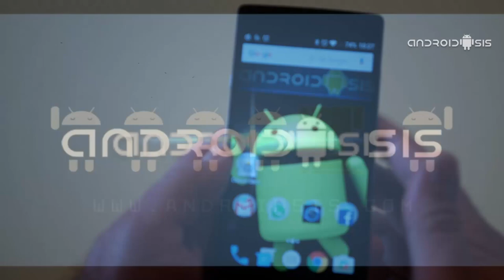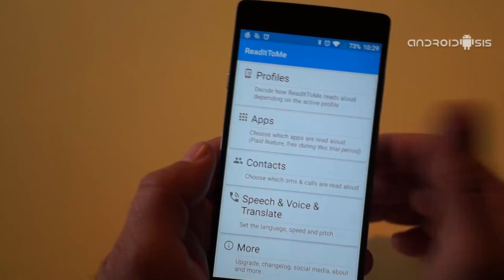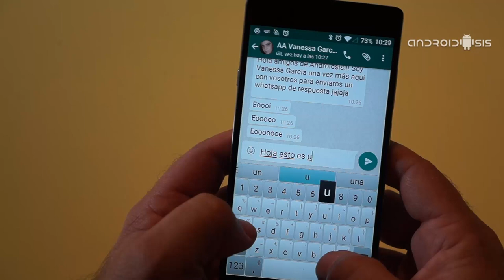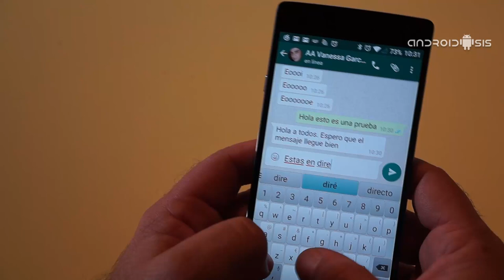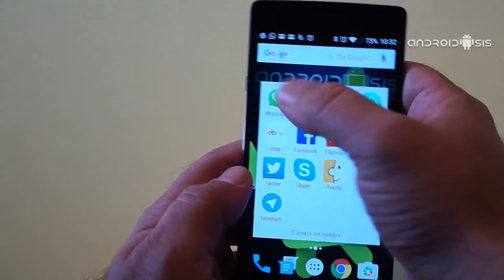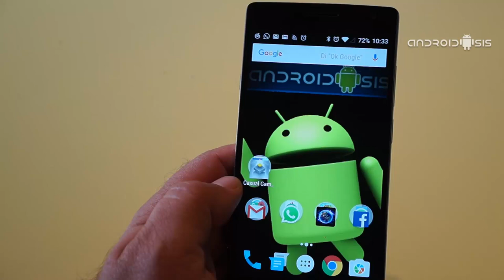Cómo hacer que WhatsApp te lea los mensajes en voz alta. (O cualquier aplicación)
Hoy os recomendamos una app todavía en estado Beta pública con la cual vamos a conseguir que WhatsApp te lea los mensajes en voz alta al igual que cualquier aplicación instalada en tu Android.